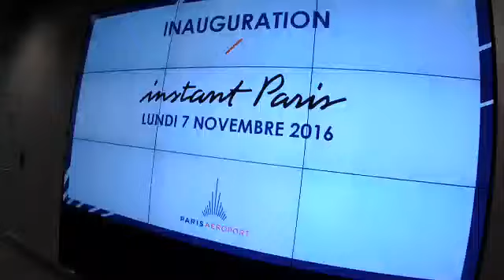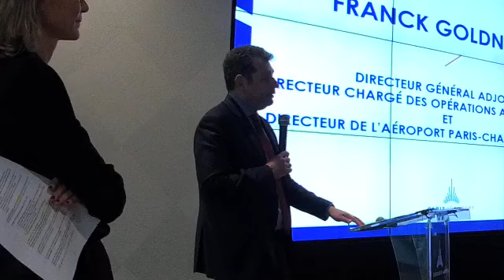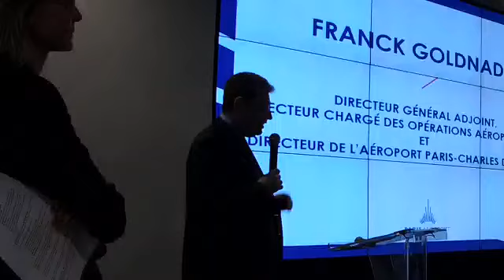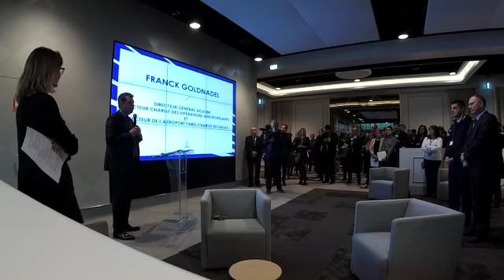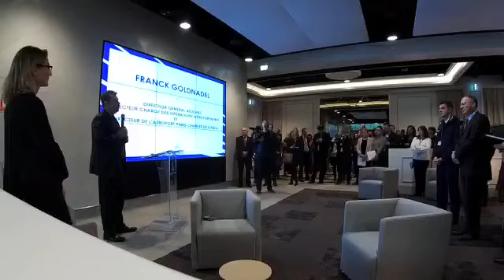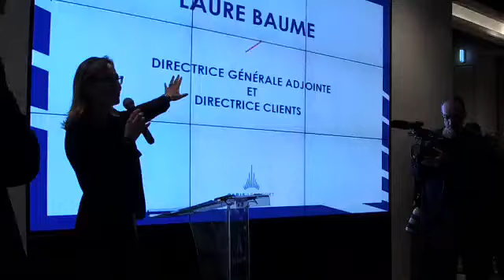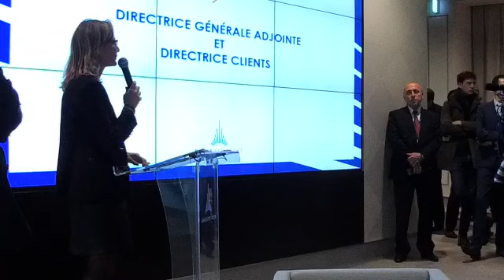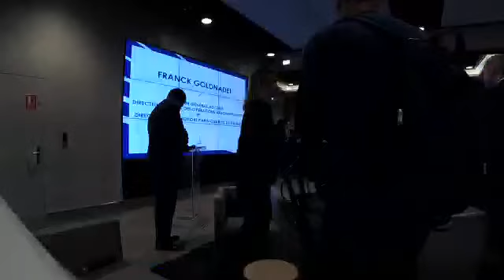Inauguration of new VIP lounge 'Instant Paris' at Paris CDG Terminal 2